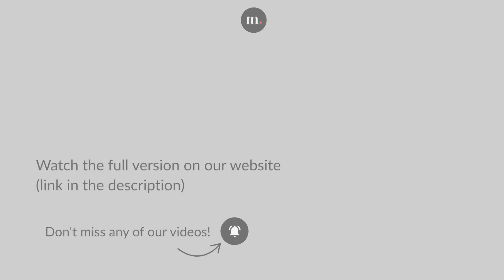Elim Chan conducts Tchaikovsky's Swan Lake, Suite Op 20a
Pyotr Ilyich Tchaikovsky, Swan Lake, Suite Op. 20a
No. 6 Scene and Finale: Allegro Agitato - Molto meno mosso - Allegro vivace - Andante

Elim Chan — Conductor

Concert recorded at Royal Concertgebouw (Amsterdam, Netherlands), in 2019.

© Royal Concertgebouw Orchestra Amsterdam & Unitel 2019